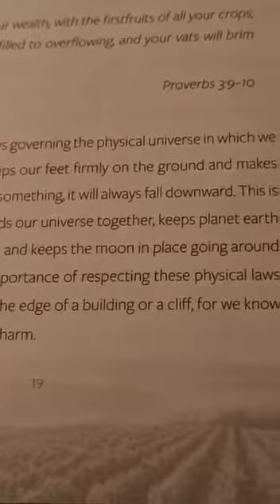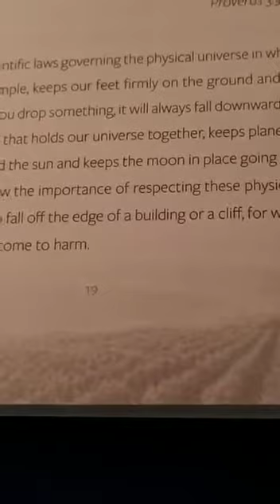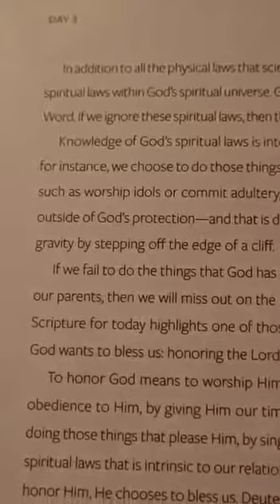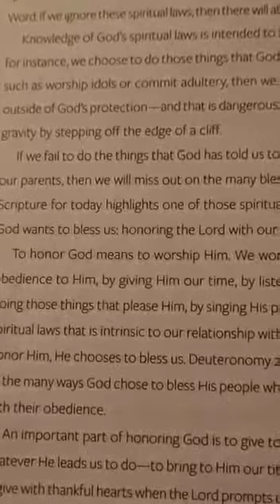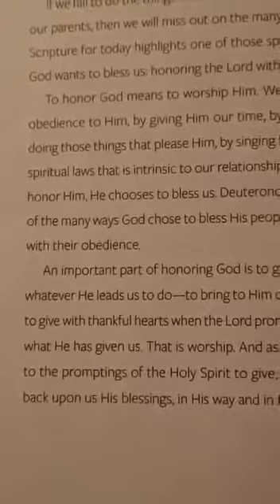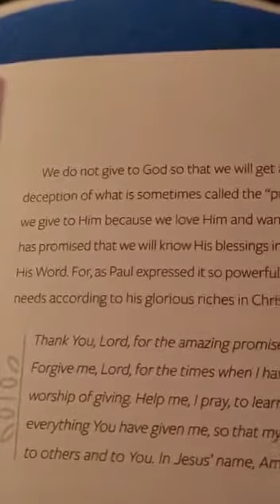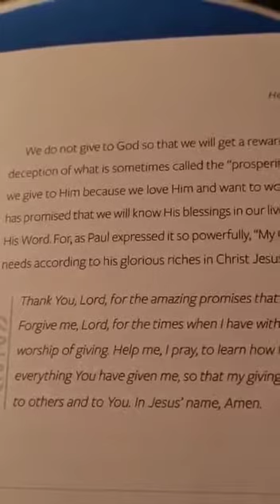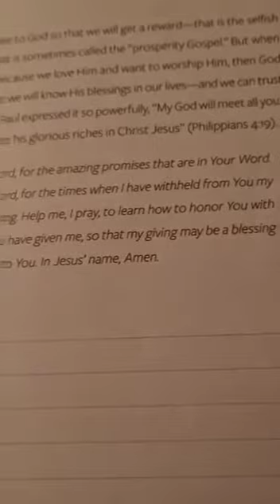Day 3-Honouring The Lord-July 27, 2021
"And it shall come to pass, if thou shalt hearken diligently unto the voice of the LORD thy God, to observe [and] to do all his commandments which I command thee this day, that the LORD thy God will set thee on high above all nations of the earth:" (Deu 28:1 KJV)

"And all these blessings shall come on thee, and overtake thee, if thou shalt hearken unto the voice of the LORD thy God." (Deu 28:2 KJV)

"Blessed [shalt] thou [be] in the city, and blessed [shalt] thou [be] in the field." (Deu 28:3 KJV)

"Blessed [shall be] the fruit of thy body, and the fruit of thy ground, and the fruit of thy cattle, the increase of thy kine, and the flocks of thy sheep." (Deu 28:4 KJV)

"Blessed [shall be] thy basket and thy store." (Deu 28:5 KJV)

"Blessed [shalt] thou [be] when thou comest in, and blessed [shalt] thou [be] when thou goest out." (Deu 28:6 KJV)

"The LORD shall cause thine enemies that rise up against thee to be smitten before thy face: they shall come out against thee one way, and flee before thee seven ways." (Deu 28:7 KJV)

"The LORD shall command the blessing upon thee in thy storehouses, and in all that thou settest thine hand unto; and he shall bless thee in the land which the LORD thy God giveth thee." (Deu 28:8 KJV)

"The LORD shall establish thee an holy people unto himself, as he hath sworn unto thee, if thou shalt keep the commandments of the LORD thy God, and walk in his ways." (Deu 28:9 KJV)

"And all people of the earth shall see that thou art called by the name of the LORD; and they shall be afraid of thee." (Deu 28:10 KJV)

"And the LORD shall make thee plenteous in goods, in the fruit of thy body, and in the fruit of thy cattle, and in the fruit of thy ground, in the land which the LORD sware unto thy fathers to give thee." (Deu 28:11 KJV)

"The LORD shall open unto thee his good treasure, the heaven to give the rain unto thy land in his season, and to bless all the work of thine hand: and thou shalt lend unto many nations, and thou shalt not borrow." (Deu 28:12 KJV)

"And the LORD shall make thee the head, and not the tail; and thou shalt be above only, and thou shalt not be beneath; if that thou hearken unto the commandments of the LORD thy God, which I command thee this day, to observe and to do [them]:" (Deu 28:13 KJV)

"And thou shalt not go aside from any of the words which I command thee this day, [to] the right hand, or [to] the left, to go after other gods to serve them." (Deu 28:14 KJV)"Honour the LORD with thy substance, and with the firstfruits of all thine increase:" (Pro 3:9 KJV)

"So shall thy barns be filled with plenty, and thy presses shall burst out with new wine." (Pro 3:10 KJV)

"But my God shall supply all your need according to his riches in glory by Christ Jesus." (Phl 4:19 KJV)